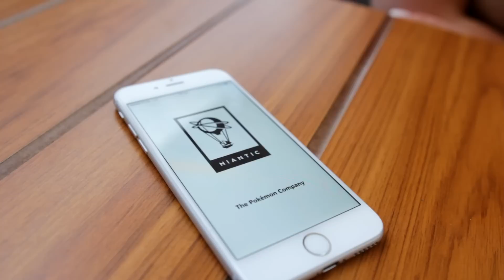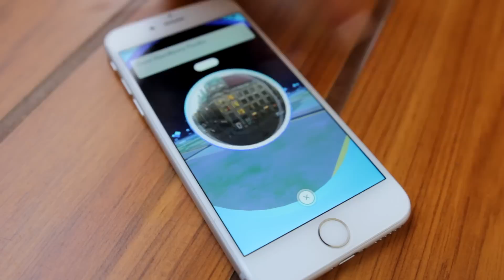Pokemon GO - chodzę po Wrocławiu i szukam POKEMONÓW - PART 1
Pokemon GO - co to jest? Skąd taki hype? Sami zobaczcie!

Aby pobrać Pokemon GO na iOS musisz założyć Apple ID na Australie. Zalogować się na nasze iUrządzenie i pobrać apkę. Potem się musisz przelogować na swoje Apple ID i już!

Jeśli masz androida musisz pobrać z internetu plik pokemongo.apk i ręcznie wgrać na telefon np. za pomocą aplikacji Astro.

Aplikacja wymaga internetu, GPS'a oraz jeśli masz żyroskop możesz tak jak na widocznym obrazku łapać pokemony na mieście. Jeśli nie masz żyroskopu Pokemony zamiast pokazać się obok nas będą na wirtualnej trawce.